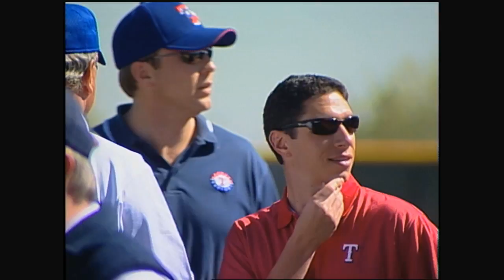Texas Rangers: Jon Daniels Manages More than an MLB Team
With help from Joel Grunberger and Dave Mammeli (FSSW)